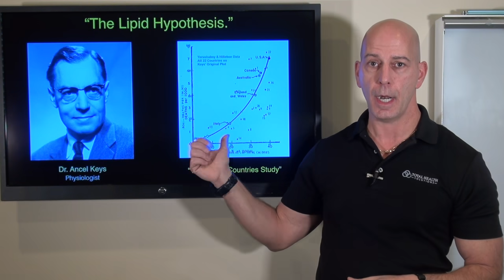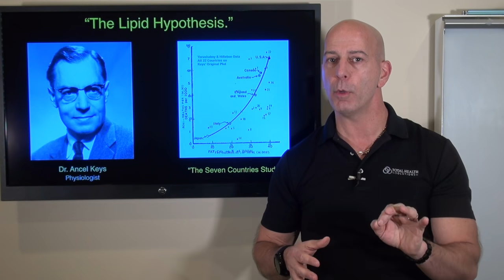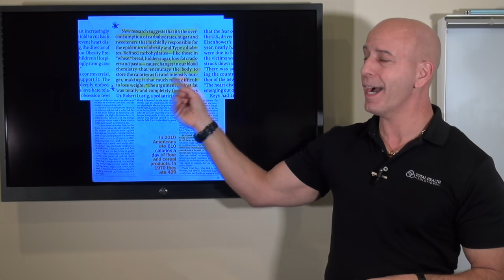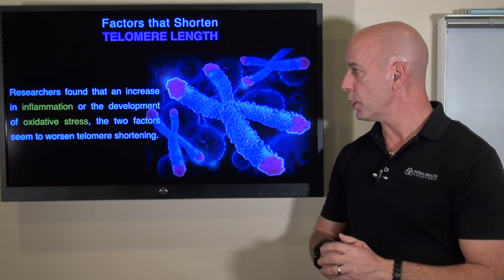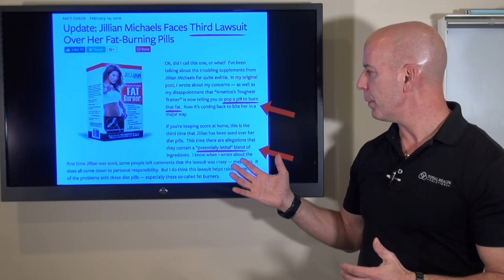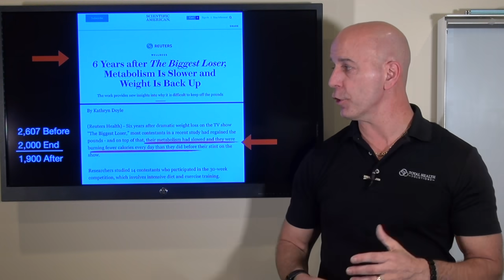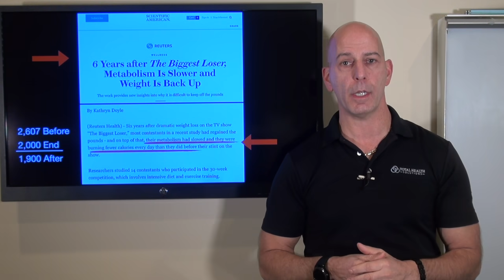MY RESPONSE TO JILLIAN MICHAELS ON THE KETO DIET!!! jillian michaels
I didn't want to get on the bandwagon of the Jillian Michaels Keto rant, but when I had so many of my viewers asking questions, I had to jump in!
In this video I will address all her objections to the Keto-genic diet.  By interweaving her statements with my reply's you will have all your questions and concerns answered as well as be entertained!

It's a KNOCK OUT!

Blessings,
Dr. Nick

The Jillian Michael video footage is from the "Big Think" Youtube Channel.

jillian michaels
keto
ketones